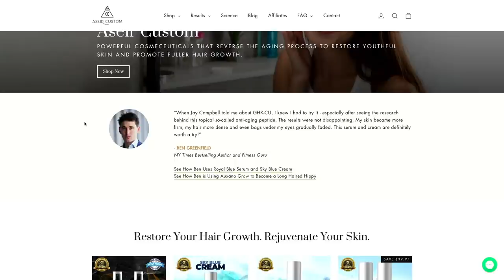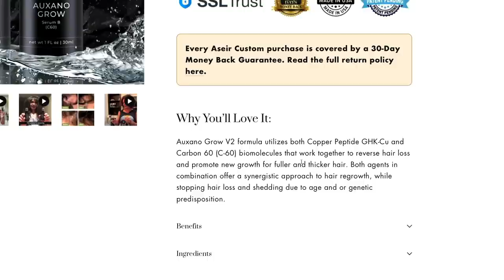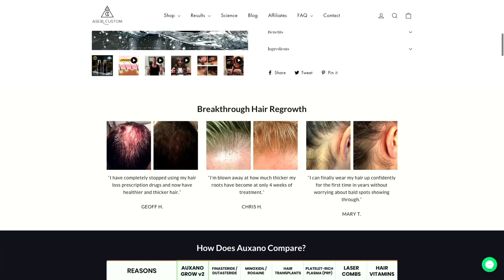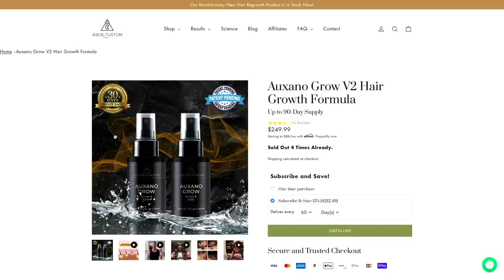HOW I RE-GREW MY HAIR! | Jay Campbell on GuruTalk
Jay Campbell joins Dave Palumbo on RXMuscle's GuruTalk, the show where we bring on the brightest minds in bodybuilding to talk about the deep science behind bodybuilding, nutrition, supplementation, and health.

Today's topic? How to re-grow your hair. Jay takes us step by step with his scientific approach how he re-grew his own hair.

It's GuruTalk, on RXMuscle.com.